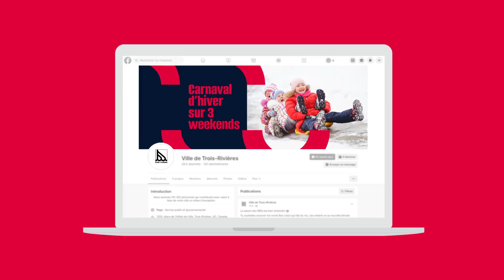Rafraîchissement de l'identité visuelle de la Ville de Trois-Rivières.